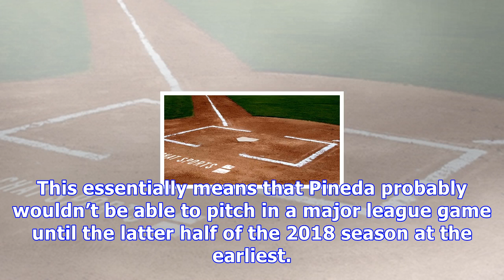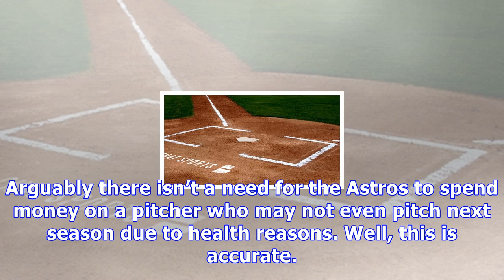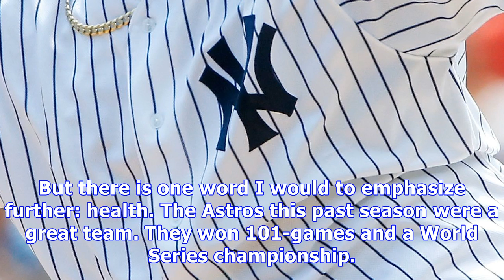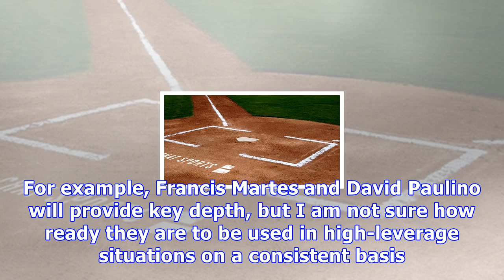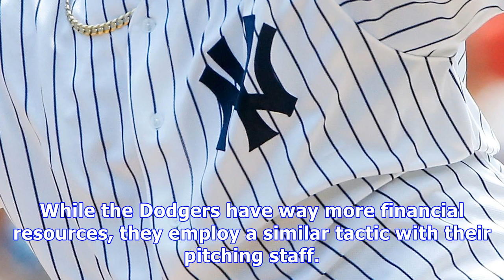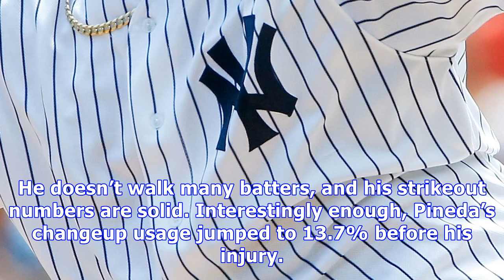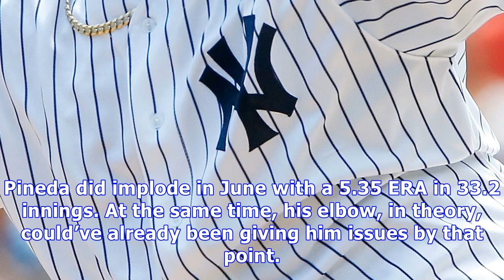Astros should look into signing michael pineda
The Astros obviously possess a quality team. The starting rotation, in particular, is a solid unit. Justin Verlander, Dallas Keuchel, Lance McCullers and Charlie Morton is a good foundation for next year’s staff. Alas, it may be wise to invest in another starting pitcher. And I have a specific name in mind: Michael Pineda. If you can’t recall, Pineda is currently on the mend from Tommy John surgery on July 18th of this year. This essentially means that Pineda probably wouldn’t be able to pitch i...